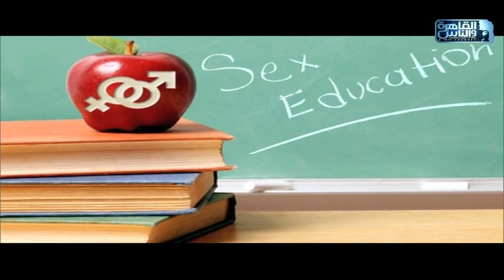الدكتور | ابزر الاسئلة الشائعة حول الضعف الجنسى وطرق العلاج مع دكتور محمد نبيل امين